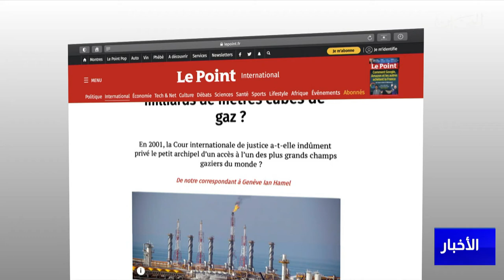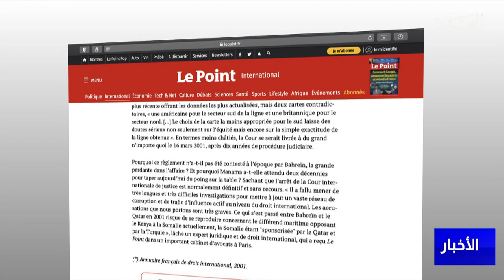البحرين مركز الأخبار : وزير الخارجية يؤكد أن البحرين تحترم قرارات الشرعية وحكم محكمة العدل الدولية